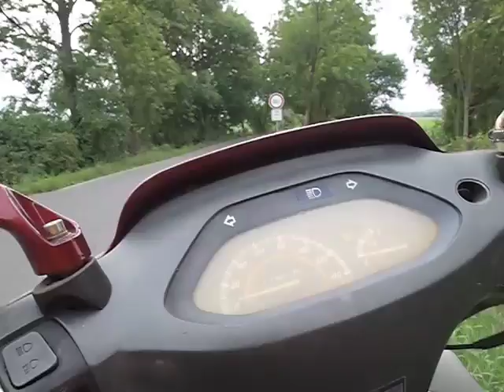skútr Zhongyu 125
Skútr Zhongyu 125-T2, čtyřtaktní 125 ccm, kopie Yamahy Cygnus s motorem 152QMI (Honda). 17 tisíc km, v TP rychlost 75 km/h (GPS naměřeno 89,1 km/h).
Video jsem natočil k inzerátu při prodeji skútru roku 2016, ale nemažu ho, ještě by někoho mohlo zajímat.